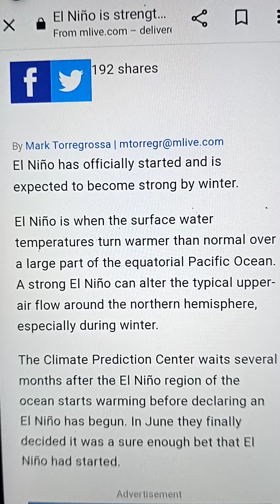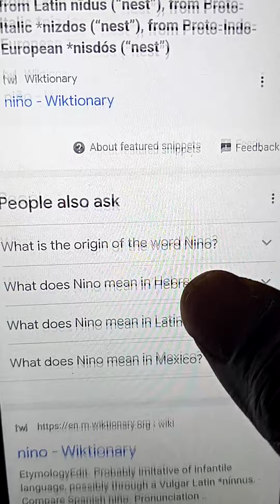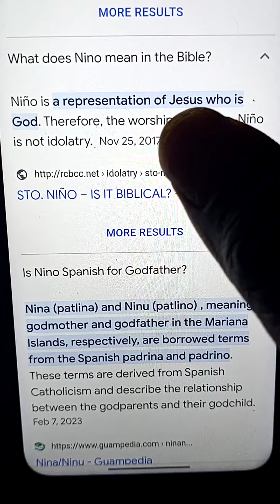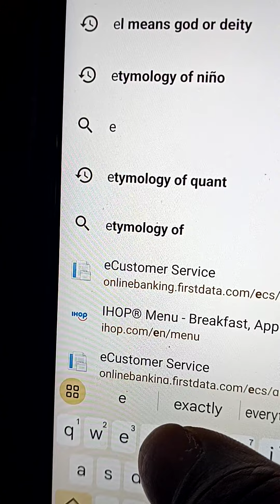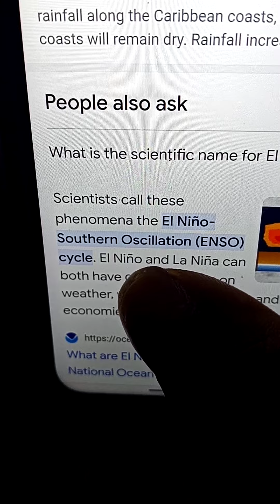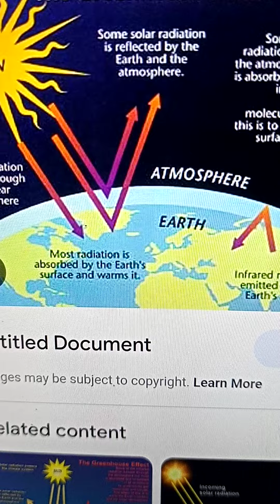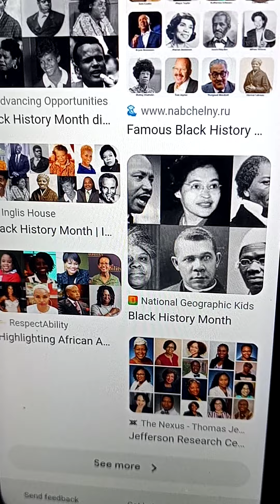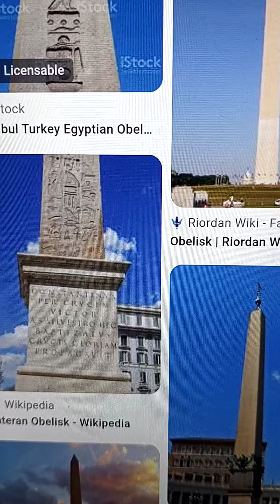El nino doesn't exist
These Saxons have created so much garbage. just like we said earlier. they give us things to make us forget about our ancient spiritual powers. They have created so many lies and the words they use, don't make any kind of sense ... especially when you begin to study them.